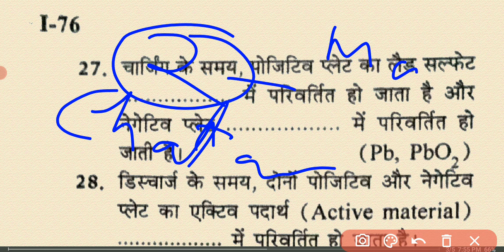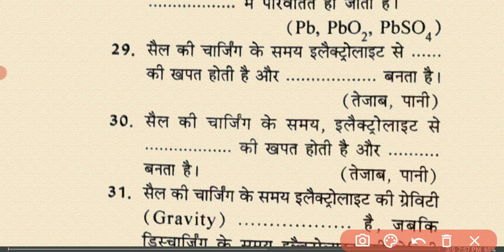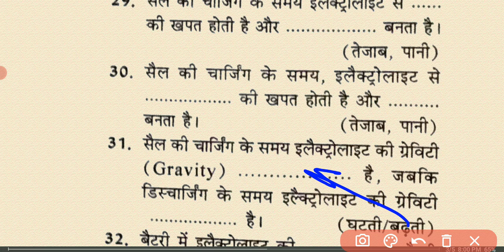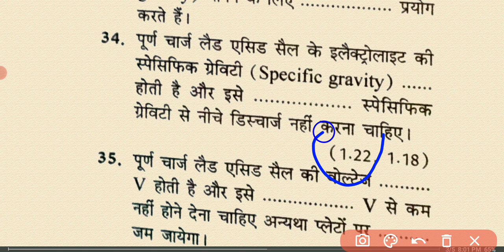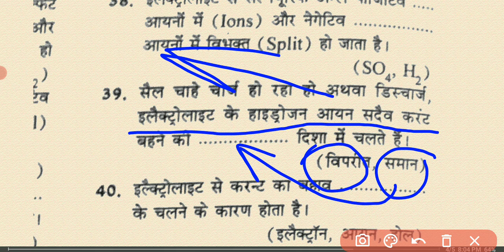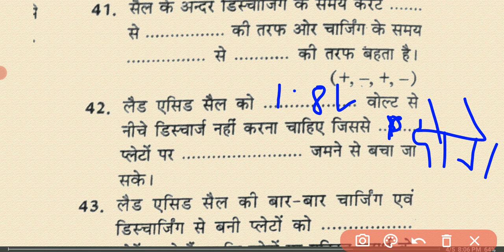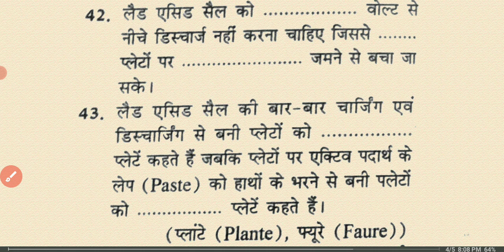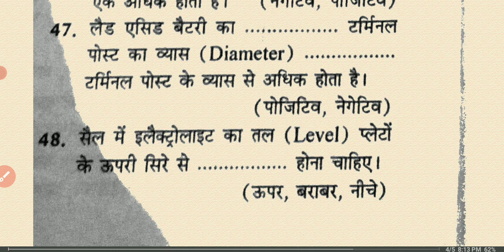Part 8 chapter vaise test Cell & Battery🔋 Totally nimi pattern mcq